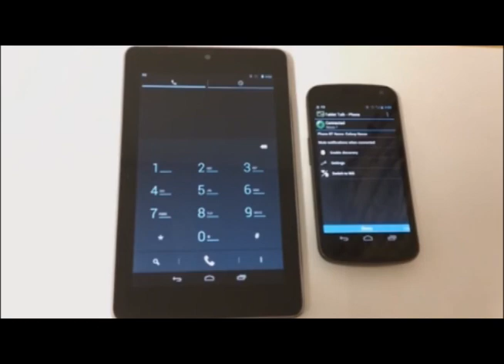SAT TV News (Local Segment) Tuesday 20th August 2013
SAT Local news segment from package aired Tuesday 20th August 2013